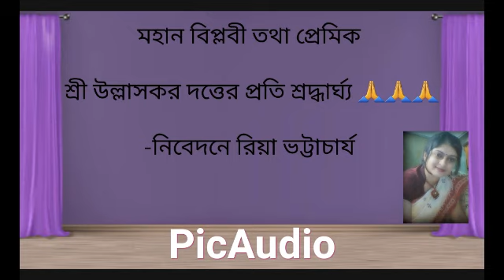Indian freedom fighter Ullaskar Dutta। By Riya Bhattacharya। বিপ্লবী উল্লাসকর দত্ত। নিবেদনে রিয়া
This is the tribute to Indian revolutionary Ullaskar_Dutta,a great freedom_fighter of our country in Bengali. This has been compiled by me i.e. RiyaBhattacharya. This will be helpful to many students and aspirants of different competitive examinations too.

My channel name is It's Riya Elocution